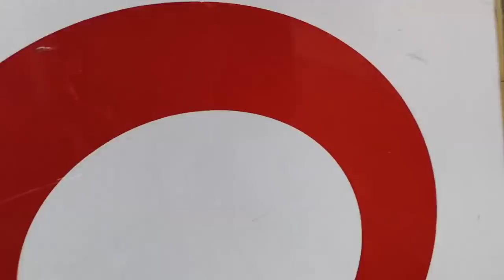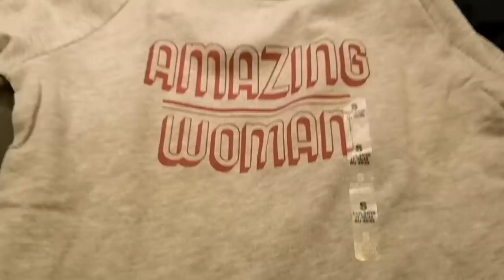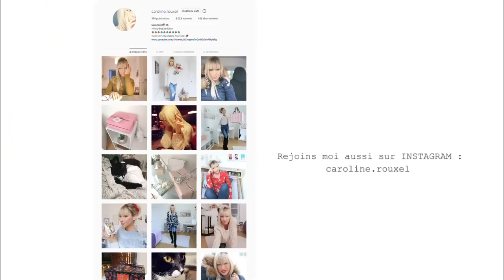C'EST ENCORE LES SOLDES POUR MOI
C'EST ENCORE LES SOLDES POUR MOI - VLOG